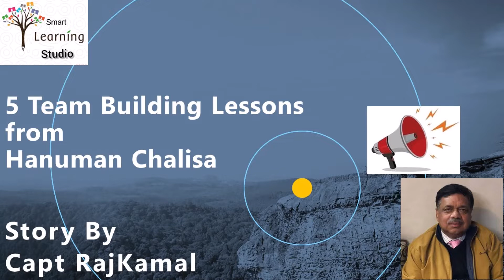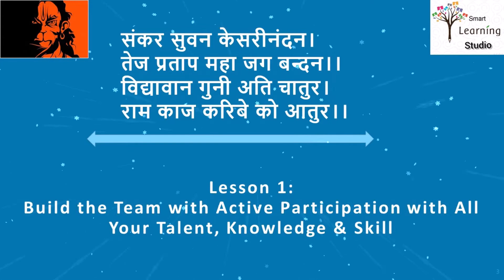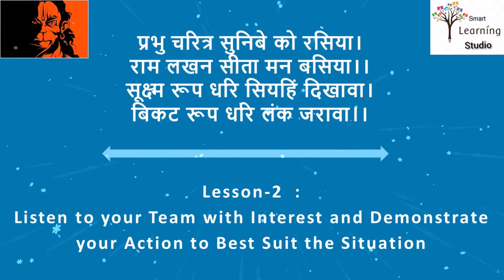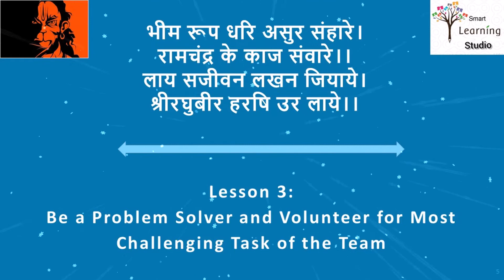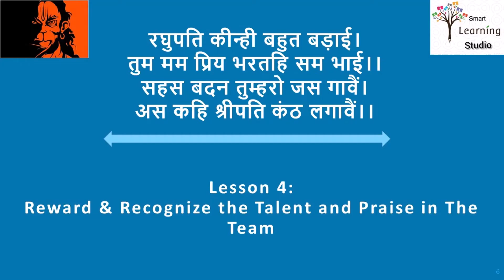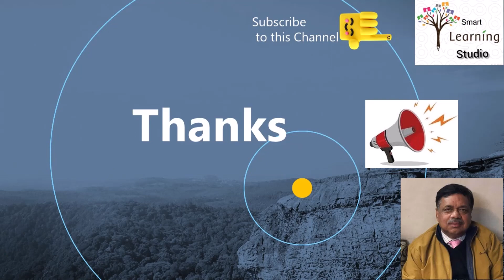5 Team Building lessons from Hanuman Chalisa | हनुमान चालीसा से टीम बिल्डिंग पाठ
Team Building Lessons from Hanuman Chalisa | हनुमान चालीसा से टीम बिल्डिंग पाठ,
हनुमान चालीसा
leadership lessons from hanuman,management lessons from hanuman chalisa, hanuman chalisa for learners,
hanuman chalisa lyrics,hanuman chalisa easy learning, hanuman chalisa tutorial
smartlearningstudio,smartlearning, smart learning, smart learning studio, smart learning for all,

Smart Learning videos based on topics related to Education, Technology, Cooking etc
You will continue to get good quality content on various topics enhancing your learning.